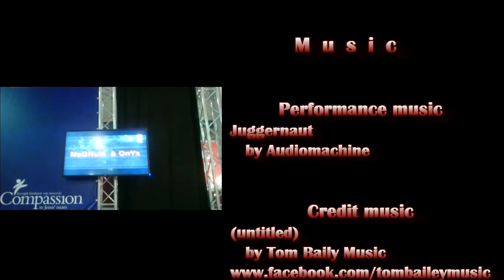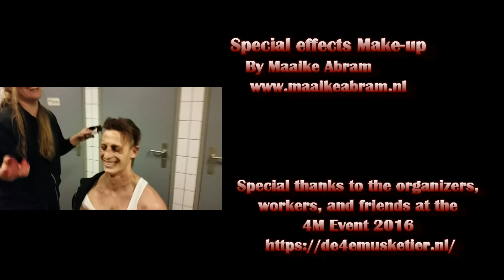MaGNuMs Fight For Justice at 4M Event 2016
A motivational performance to never give up in life to do what is right, no matter the cost. Custom made act for the 4M event from The Forth Musketeer organisation